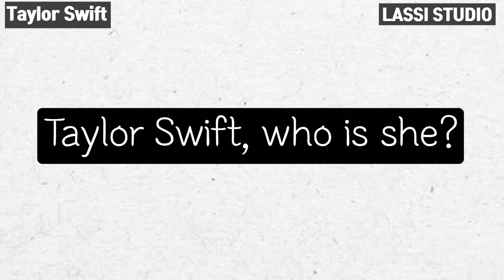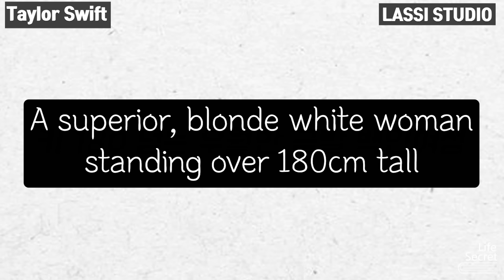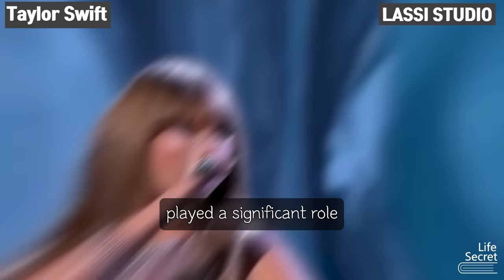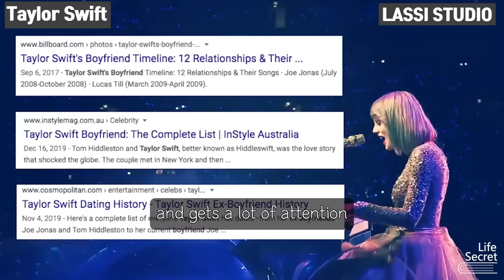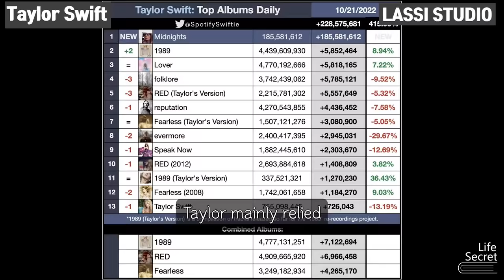The Craze Behind 180cm Blonde Beauty | Harvard Lecture, $3B Concert Revenue | All About Taylor Swift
A lecture called "Taylor Swift and Her World" opened at Harvard.
Taylor's concerts create a $63.5 billion economic impact, also known as "Swiftonomics."
She has won the Grammy Album of the Year three times.
This is a video on the ultimate songstress, Taylor Swift.